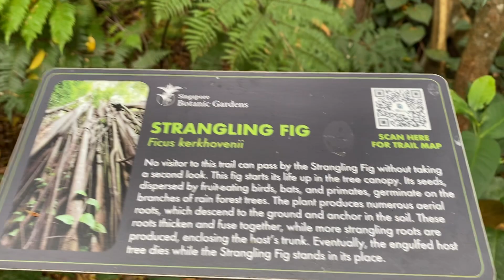Singapore, Botanical Gardens,Rain Forest (3)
Rain Forest (3)